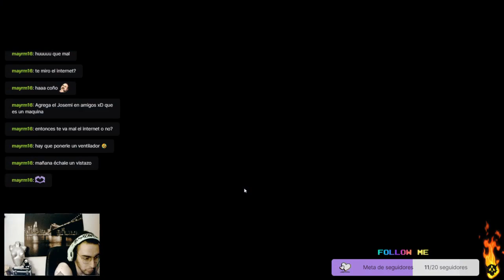Competitivo VALORANT // (NOOB) ROAD TO GOLD